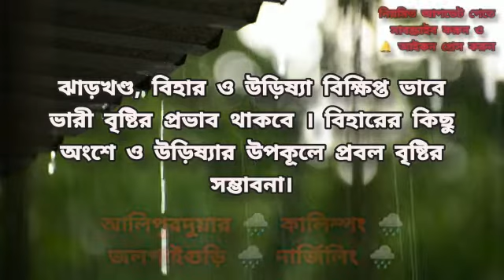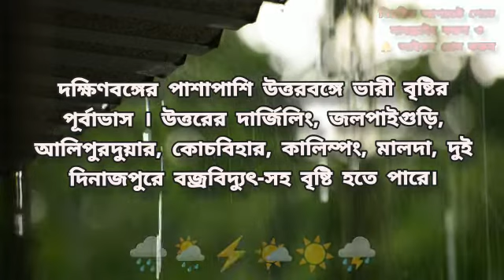আবহাওয়ার খবর আজকের || West Bengal Weather Report Today || Kolkata Weather update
আবহাওয়ার খবর আজকের || West Bengal Weather Report Today || Weather Report || Kolkata Weather update -- 25/07/2022
কলকাতায় কি বৃষ্টি হবে?

আলিপুর আবহাওয়ার খবর

Analysis and Forecasting of Weather